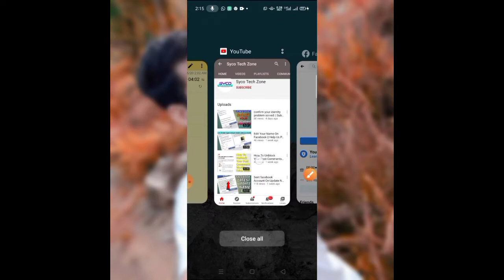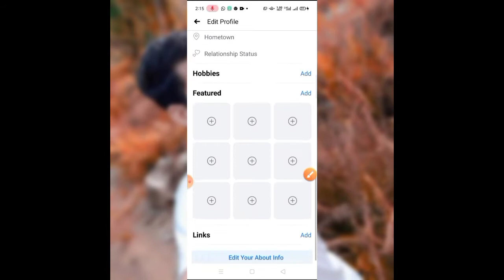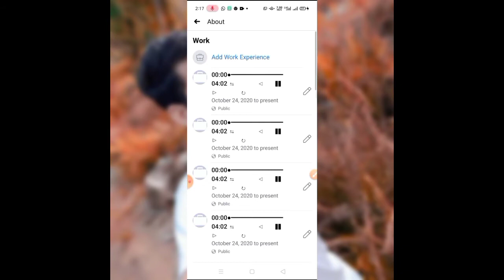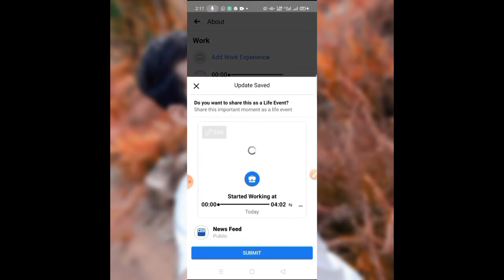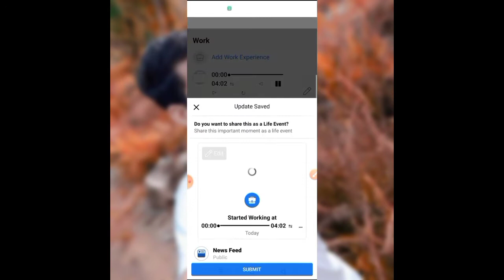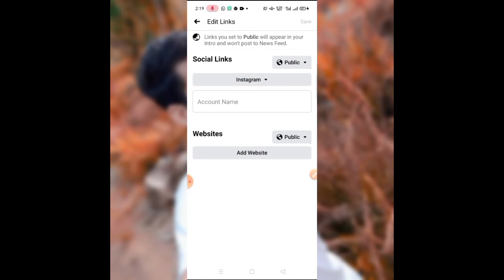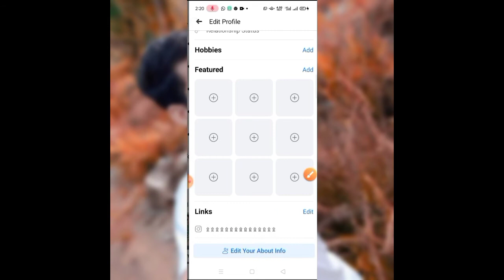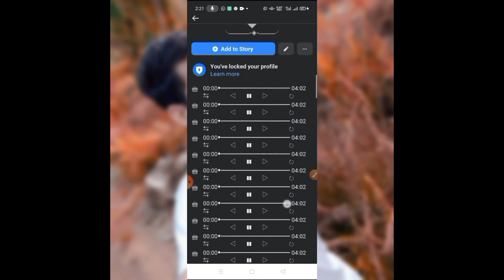How To Add Stylish Works On Your Fb || Vip Works || Stylish Works Facebook || Facebook Vip Account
VIP WORKS:-1
00:00● 04:02 ⇆ㅤㅤㅤㅤ◁ㅤㅤ❚❚ㅤㅤ▷ㅤㅤㅤㅤ↻